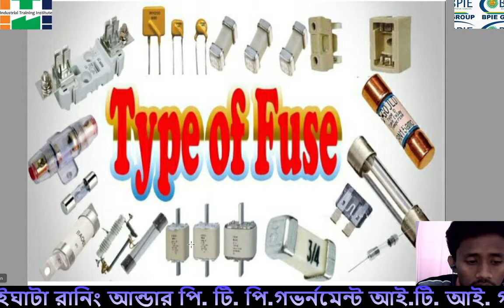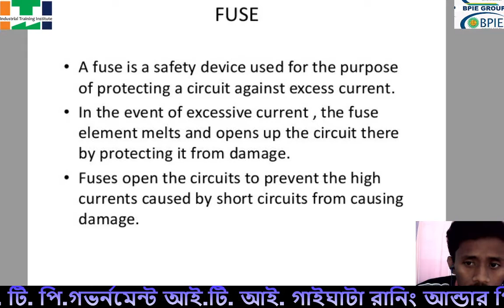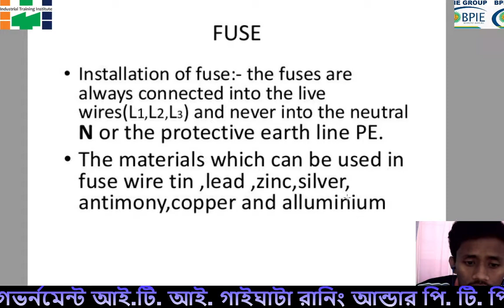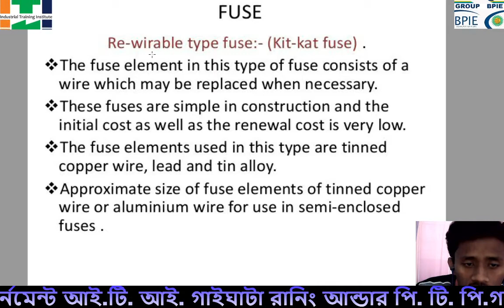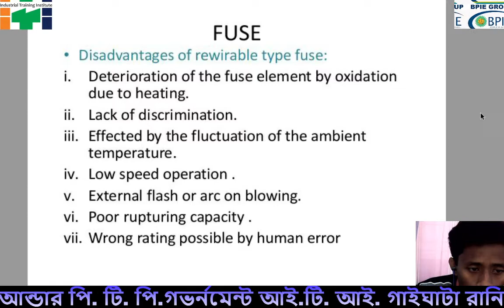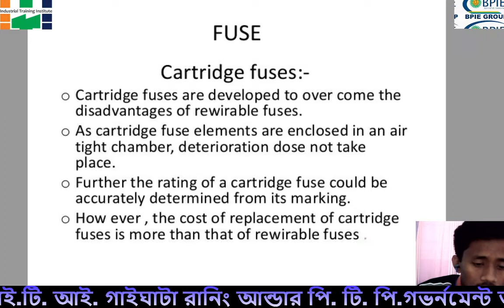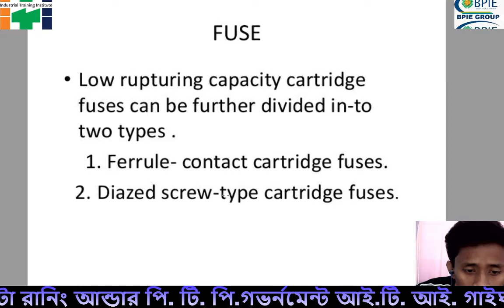TYPE OF FUSE-(ELECTRICIAN) PRASANTA RANA